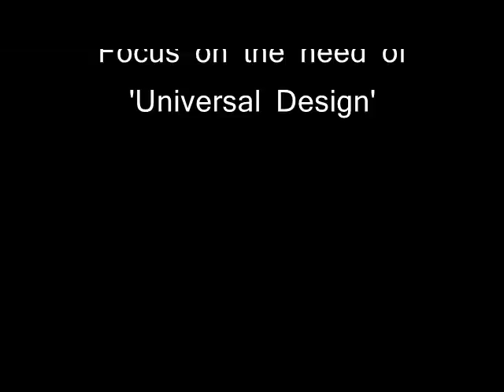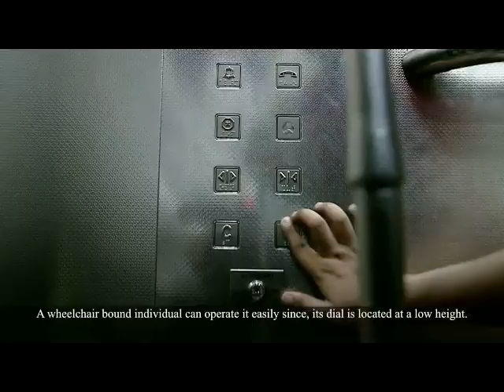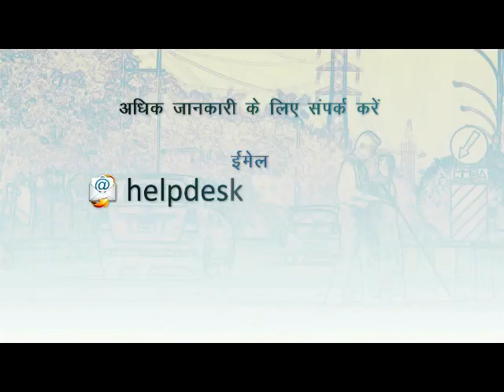Delhi Metro Film on Universal design